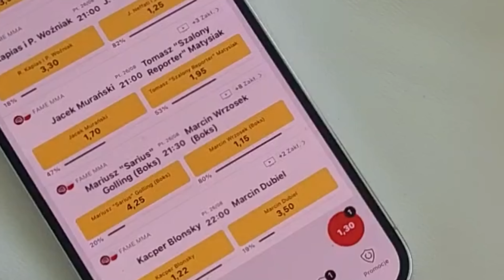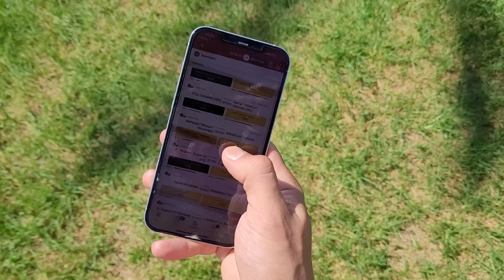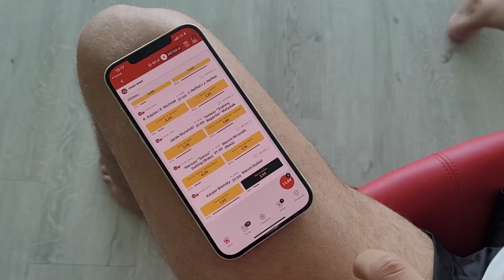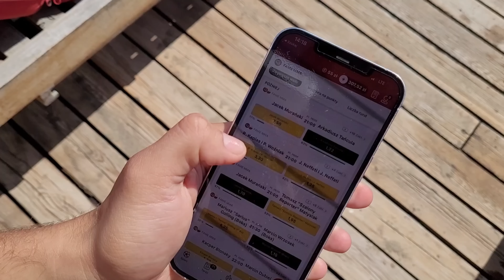Jak wytypowałem walki Fame 15?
KOD BETCLIC przy rejestracji: ZWYKLYPASUT
Szczegóły oferty powitalnej na dole w komentarzu pod linkiem.

Hazard może uzależniać, BEM to legalny bukmacher. Gra u nielegalnych grozi konsekwencjami prawnymi. 18+. Oferta obowiązuje wyłącznie przy pierwszej rejestracji z wykorzystaniem kodu ZWYKLYPASUT oraz przy obstawieniu kuponu za maksymalną kwotę 228 PLN. W przypadku przegranego zakładu, postawiona przez Ciebie stawka, jest zwracana w formie freebetu w maksymalnej wysokości do 200 PLN (kwota freebetu stanowi równowartość obstawionej przez użytkownika stawki pomniejszonej o należny podatek od gier i zakładów w wysokości 12%) Przykład- przegrany kupon zagrany za stawkę 228 PLN x 0,88(12 % podatek) = 200 PLN (zwrot w formie freebetu). Najistotniejsza informacja, Freebet jest przyznawany bez żadnych dodatkowych warunków obrotu. Szczegóły znajdują się w regulaminie oferty powitalnej w linku.